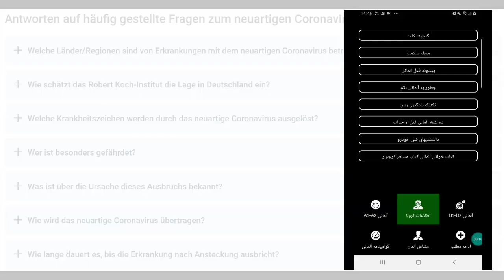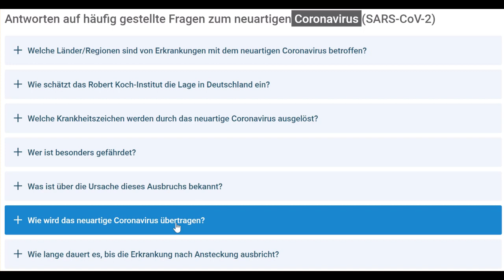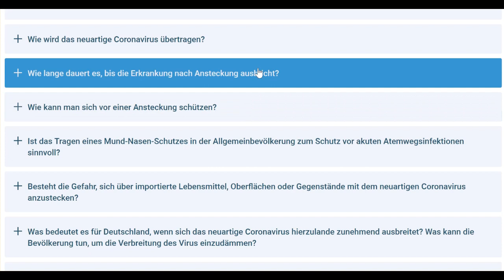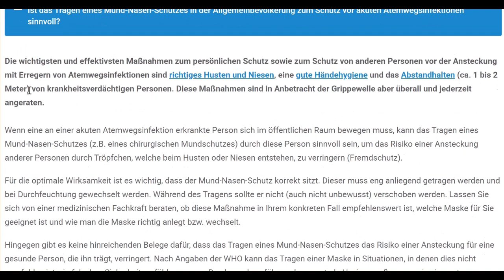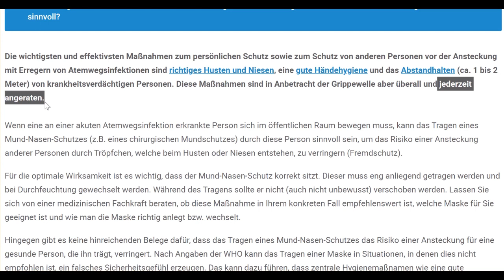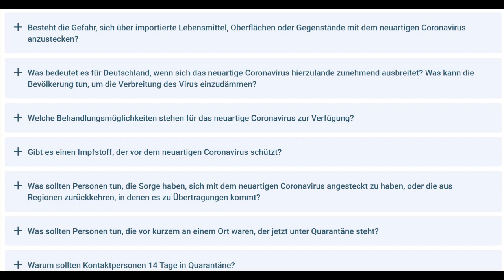ده کلمه قبل از خواب | جملات سوالی در مورد کرونا 55